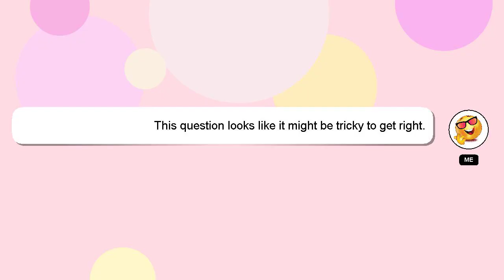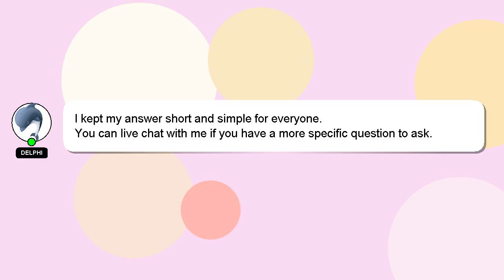How to replace deleted photos?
Allow me to introduce myself briefly, Hi, my name is Delphi, nice to meet you. I can help you find the answers you are looking for. - How to replace deleted photos?

Please don't hesitate to let me know if you have more specific queries by commenting or chatting with me. I will express my appreciation for your answer by 'hearting' it.

*2 What we are experimenting :*